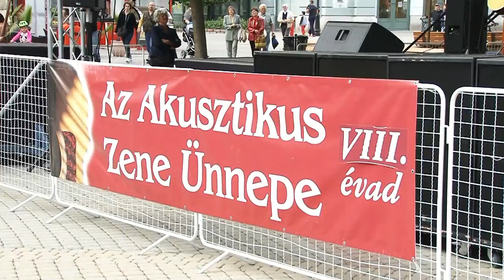Country flashmob 2016. Nyíregyháza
Városnap, Nyíregyháza 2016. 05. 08.
Az Akusztikus Zene Ünnepe VIII.
Flashmob: Cactus Country Club Debrecen, és
Eastern Eagles Line Dance Club Nyíregyháza